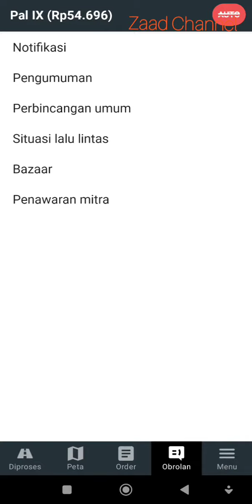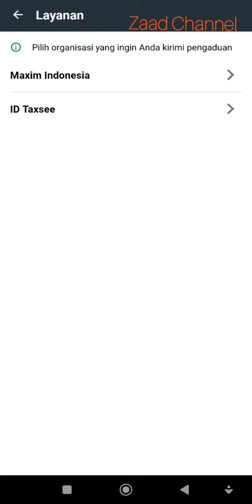Solusi Tidak Ada Menu untuk Verifikasi Wajah dan KTP Aplikasi Driver Maxim